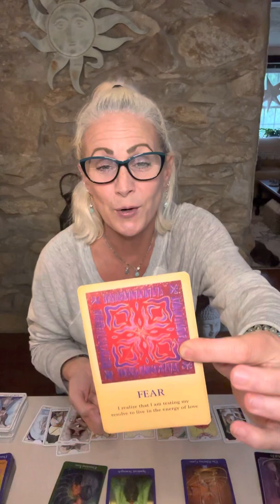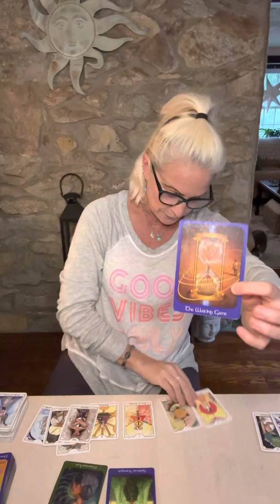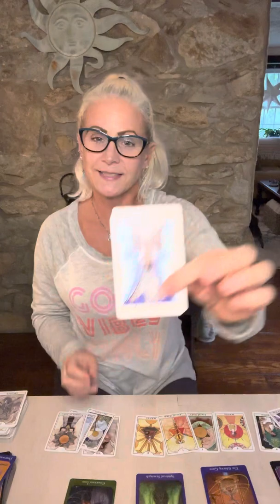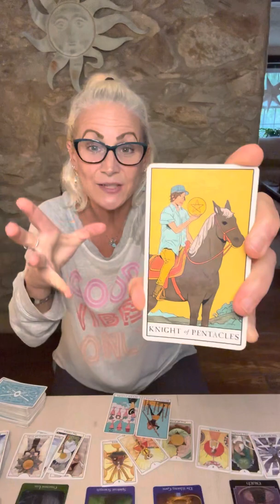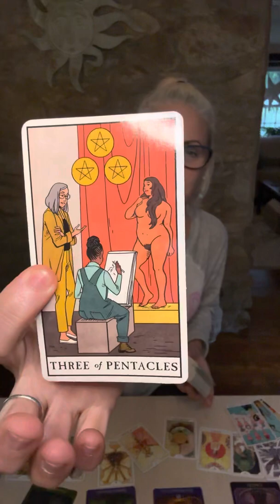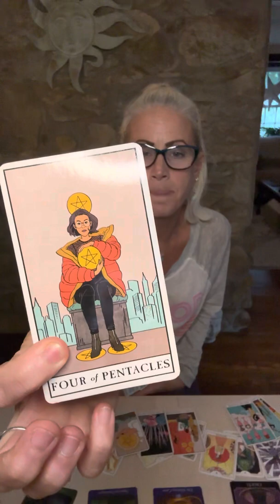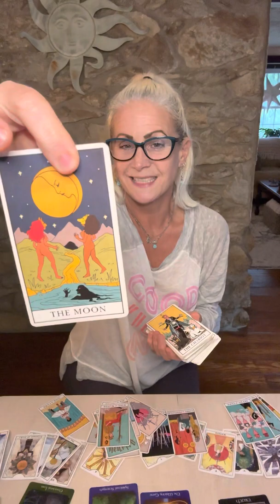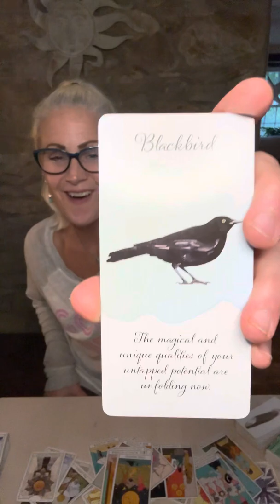Scorpio you’re being tested on your fears!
If you are interested in a personal reading please book through my

Paige McHugh